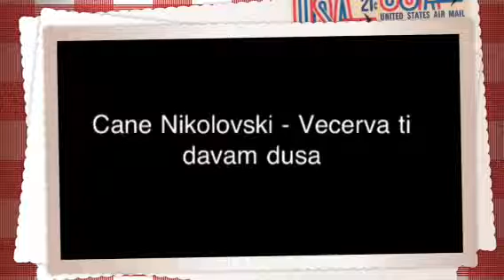Cane Nikolovski - Vecerva ti davam dusha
macedonian folk serenade
muz.i text V.Soklevski